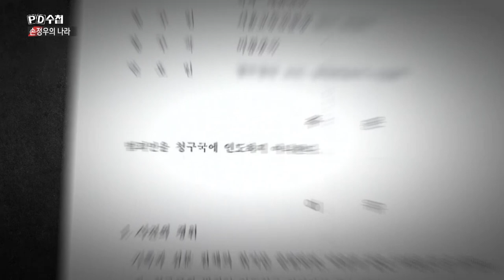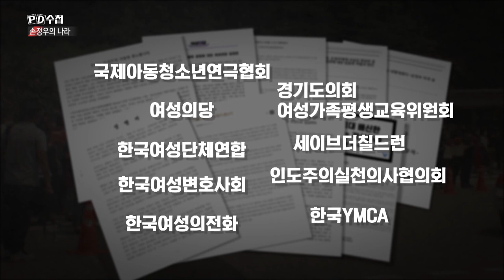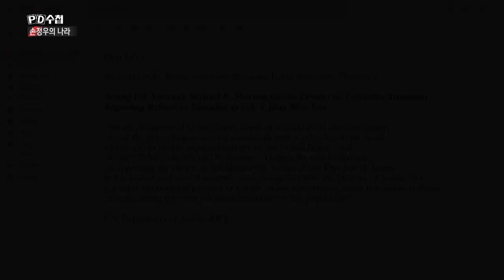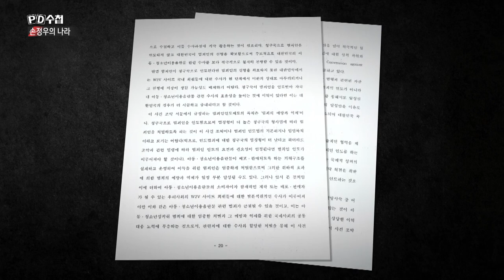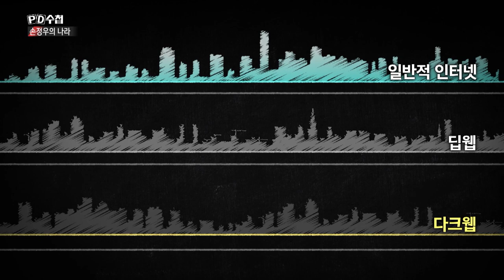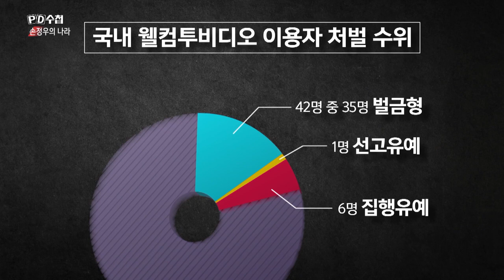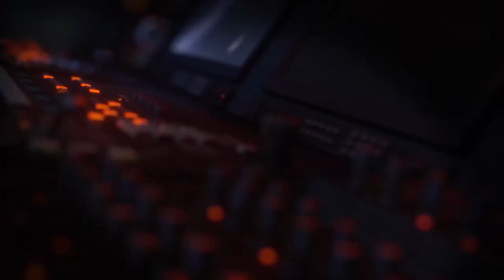[PD수첩 핫클립] 재판부의 현명한 판결에 감사합니다?